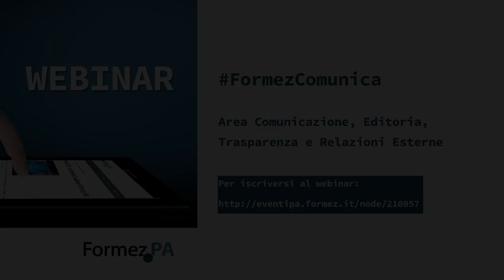Legge 151 sulla comunicazione pubblica: quali sviluppi?